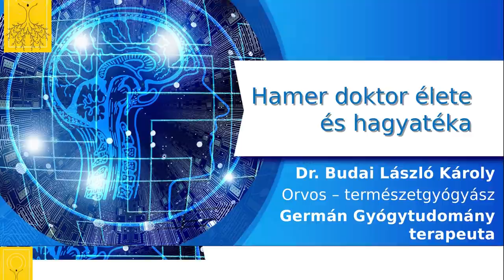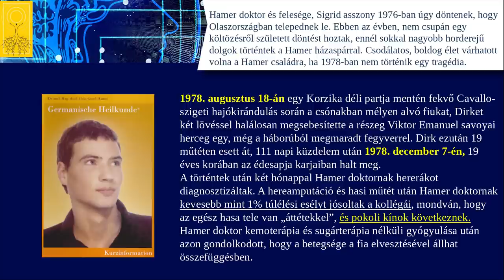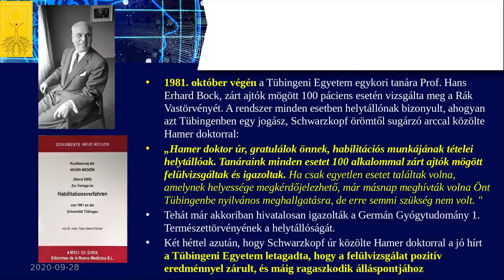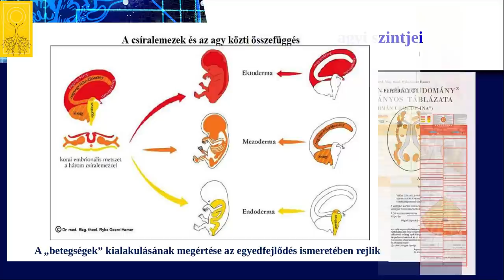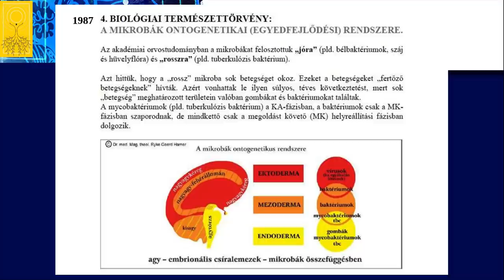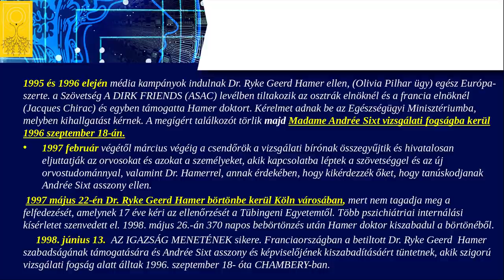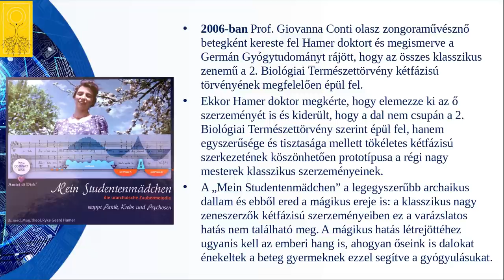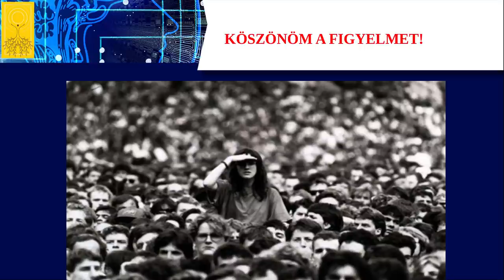Hamer doktor élete és hagyatéka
Dr. med. Mag. theol Ryke Geerd Hamer életének és hagyatékának az ismeretéből erőt meríthetünk ahhoz, hogy az elénk gördített nehézségekkel megküzdjünk, hogy minden tragédia ellenére se adjuk fel céljaink elérését. Munkásságának, hagyatékának ismerete felszabadít minket a tudatlanságból és a betegségeket okozó félelmekből. Ezen ismeretek birtokában mindenkinek a saját döntése, miként folytatja az életét. Legnagyobb akadályt az előítéleteink és tévhiteink képezik.